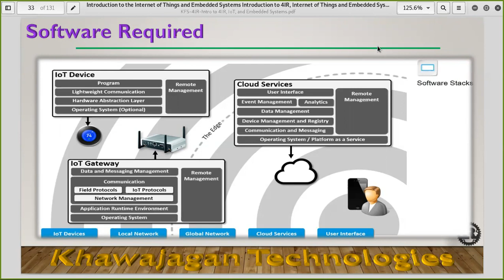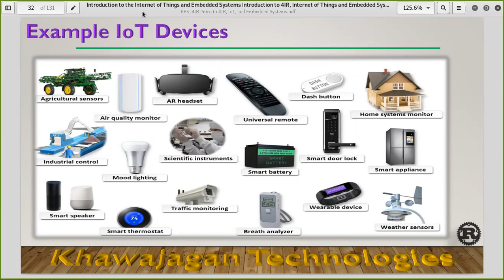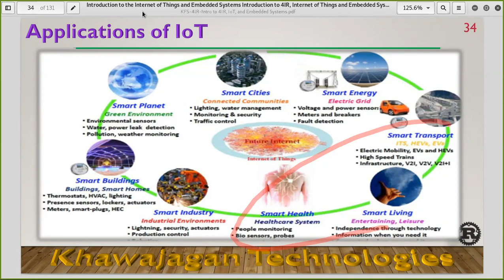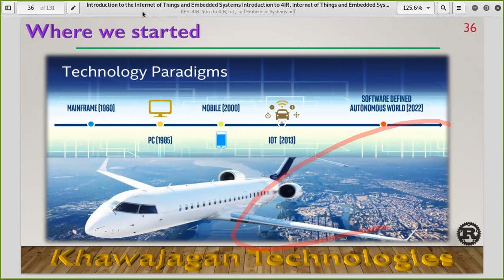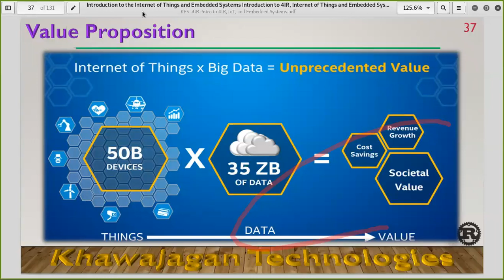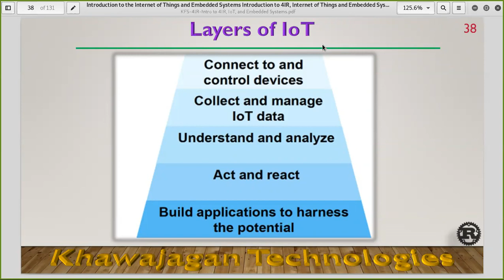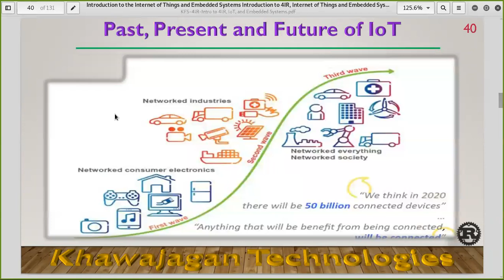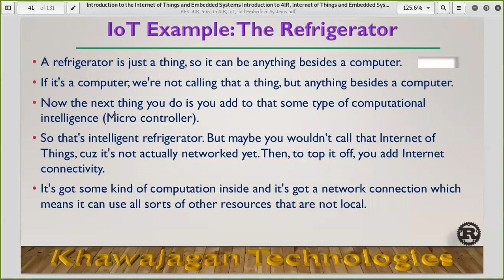4th Industrial Revolution - Lecture 03 Part 01